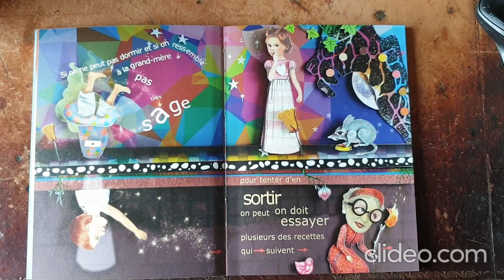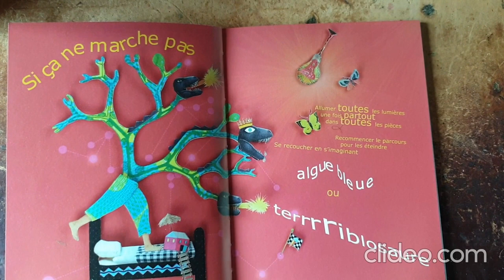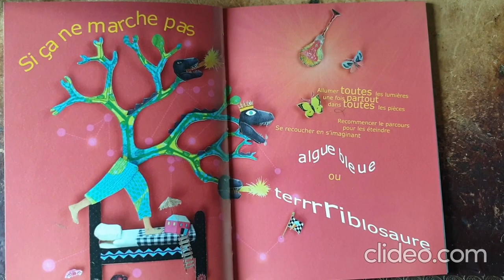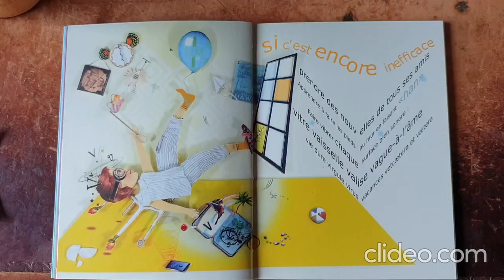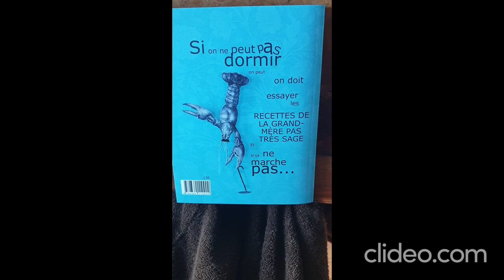Hurluberlures d'une grand-mère pas très sage de F. Coulmin et S.Perrier lu par S. Cornicard ed motus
Hurluberlures d'une grand-mère pas très sage
de Françoise Coulmin
Images de Séverine Perrier
lu par Stéphane Cornicard
Aux éditions motus